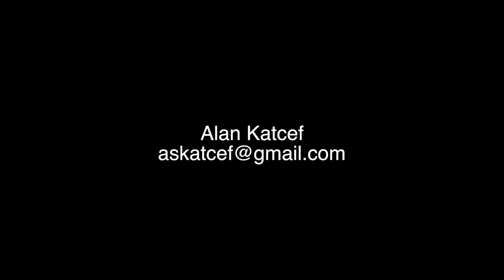Alan Demo Reel 1